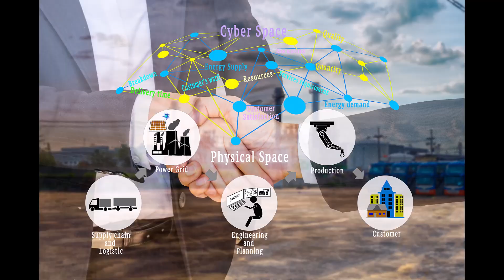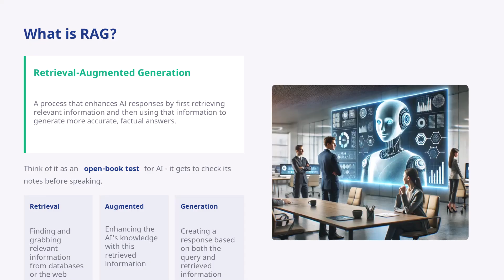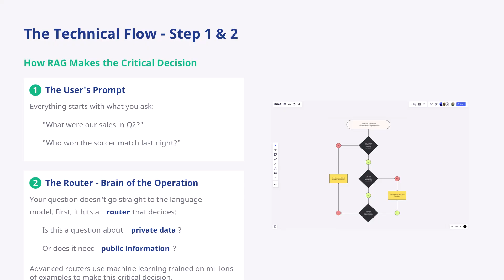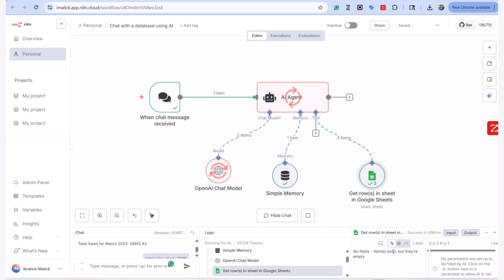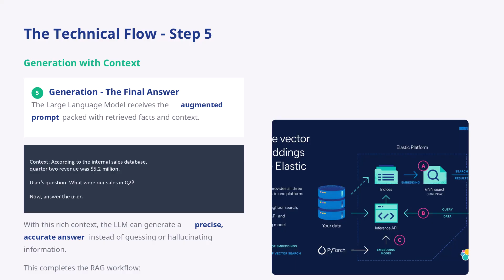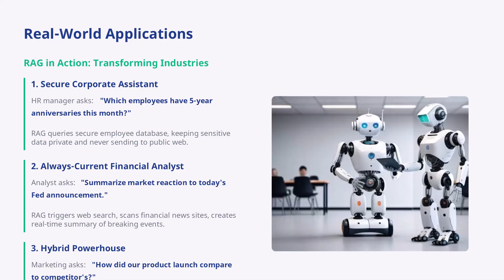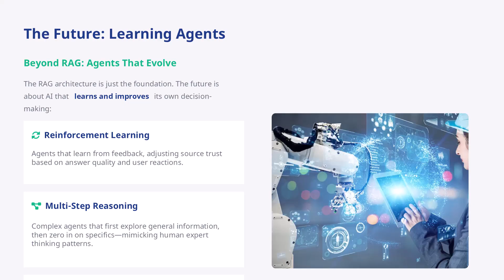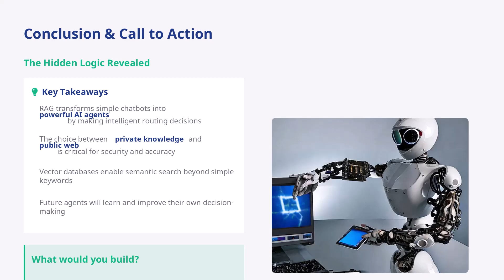The Surprising Way AI Chooses Answers!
When you ask an AI a question, a split-second choice determines everything: should it check its private database or search the open web? Get it wrong, and you risk leaking sensitive data or getting outdated advice. Get it right, and AI becomes a true research assistant—pulling secure internal insights while blending them with breaking news.

In this video, I’ll break down:

The hidden router logic that decides between private data and the internet

Why Retrieval-Augmented Generation (RAG) is the backbone of modern AI agents

Real-world use cases: from secure HR assistants to financial analysts always up to date

How future AI agents will learn, plan, and adapt like human experts

Whether you’re launching your first AWS AI model or automating complex workflows, expect step-by-step playbooks, real-world demos, and pro cheats.

Explore how AI chooses between private notes and the internet with crucial implications for **data privacy**. Learn how to avoid leaking sensitive data and improve **decision making** in AI applications. This video breaks down key concepts for ensuring **cybersecurity** and understanding **digital privacy** in the age of **artificial intelligence**.